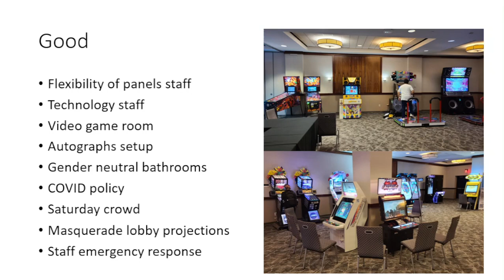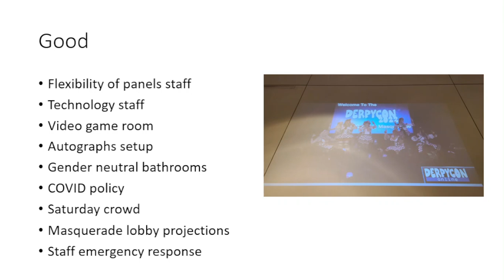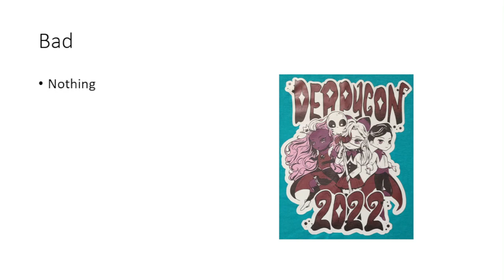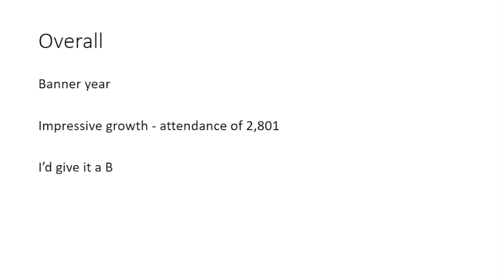DerpyCon 2022 - The Good, the Bad and the Ugly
DerpyCon had a banner year. There's not much more to say.